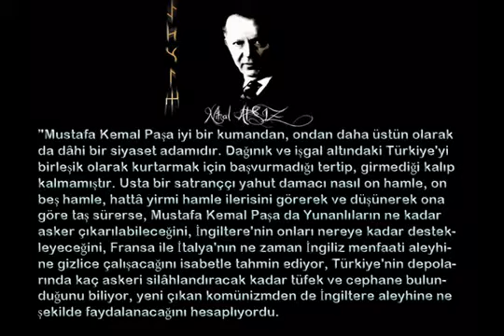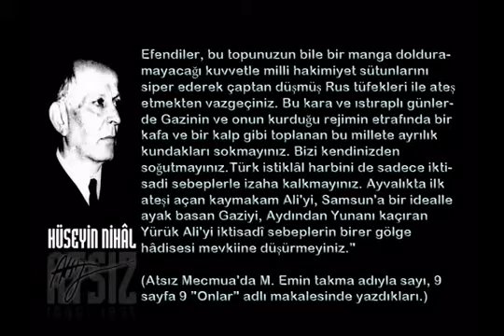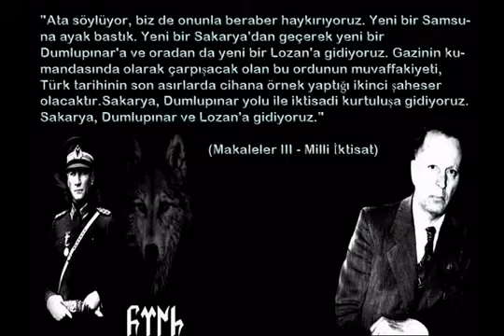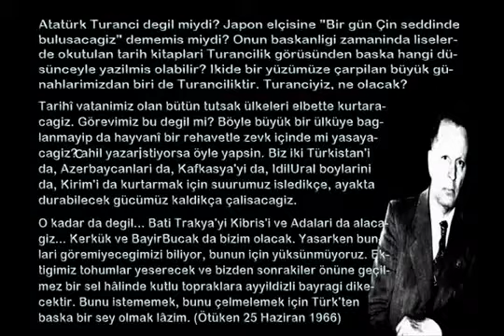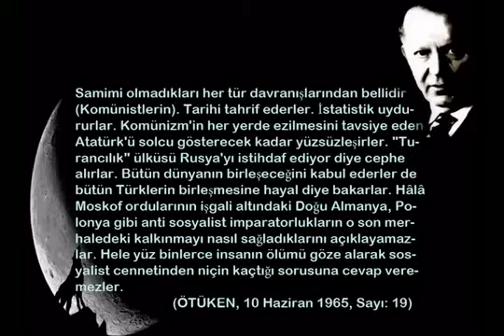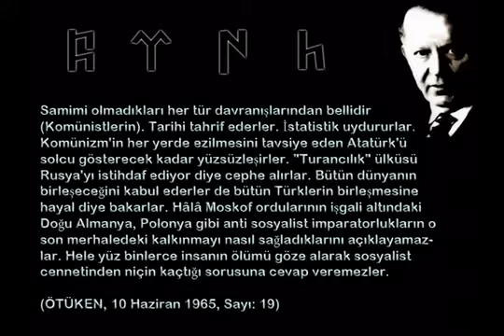Atsız'ın, Gazi Mustafa Kemal Atatürk hakkında söylemiş olduğu sözler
Atsız'ın, Gazi Mustafa Kemal Atatürk hakkında söylemiş olduğu sözler... | Türk Olmak Şereftir

1- "Mustafa Kemal Paşa iyi bir kumandan, ondan daha üstün olarak da dâhi bir siyaset adamıdır" (Türkçülüğe Karşı Haçlı Seferleri)

2- "Ey Türk genci, erkeksen bir “Kül Tegin” kızsan bir “Umay” olmaya çalış . Ve “GAZİ"nin "Memleketi idare edenler gaflet ve hıyanet içinde olsalar bile yine vazifen Türklüğü kurtarmaktır" diyen büyük vasiyetini unutma!" (ATSIZ MECMUA 17- sf.76,77)

3- "Arkadaşlarımın içlerinden gelen hız kuvvetleniyordu. Tolunay'ın şu parçasını sanki karşılarındaki Gazi'ye hitap edermiş gibi söylüyorlardı:
Asırlar bize yaştır,
Kemal ülküye baştır,
Bize yol göster Kemal,
Anayurda ulaştır." (ÇANAKKALE’YE YÜRÜYÜŞ)

4- "Netekim Gazi, menfalarda kuvvetlenmiş ve nihayet mağlup bir ordunun içinden çıkmış bir muzaffer kumandan ve bir çelik iradedir." (ATSIZ MECMUA SAYI: 12-sf.19)

5- "Başta Sultan olmak üzere bu masum ve yorgun millet için en hatıra gelmez hainlikler hazırladılar. İstanbul, Adana, Edirne ve İzmir gibi Türkün en can alıcı mafsalları tüyler ürpertecek birer vahşetle alındı. Evvela Erzurum da, sonra Sivas ta Mustafa Kemal Paşa etrafında toplanan "Türk" savaş tarihlerinin göstermediği bir yararlıkla vurulan zincirleri kırdı; kendi varlığını dünyaya tanıttı. " (Bize Bir Gençlik Lazımdır)

6- "Ata söylüyor, biz de onunla beraber haykırıyoruz. Yeni bir Samsuna ayak bastık. Yeni bir Sakarya’dan geçerek yeni bir Dumlupınar’a ve oradan da yeni bir Lozan’a gidiyoruz. Gazinin kumandasında olarak çarpışacak olan bu ordunun muvaffakiyeti, Türk tarihinin son asırlarda cihana örnek yaptığı ikinci şaheser olacaktır.Sakarya, Dumlupınar yolu ile iktisadi kurtuluşa gidiyoruz. Sakarya, Dumlupınar ve Lozan'a gidiyoruz."(Milli İktisat)

7- "...Yeni tarihimize gelince, bunun yalniz Kurtulus Savasi devresini alarak hangi milli kahramanlari yetistirdigini düsünürsek verecegimiz hüküm hiç tereddütsüz su olacaktir. Kurtulus Savasi’nin iki milli kahramani, en karanlik günlerde bile bu isin basarilacagina inanan Kazim Karabekir ve Mustafa Kemal Pasa’lardir. Biri iyi silahli Ermeni ordusunu onun yarisi kadar bir kuvvetle bozguna ugratarak, öteki bir destan savasi olan Sakarya’yi ve imha savasinin en güzel örnegi Dumlupinar’i kazanarak bu payeyi almislardir. Bu savaslarin Türk ve cihan hayatindaki tesirleri hala devam etmektedir..." (Kim Millî Kahramandir?)

8- "Günümüzde milleti bahtiyar edecek bir siyaset tutumundan çok, tehlikelerden kaçınıp yalnız için de bulunulan günü düşünmek prensibi almış yürümüştür. Atatürk'ün çok hesaplı ve gerektiğinde çok atılgan siyasetine karşılık İsmet İnönü sadece hesaplı, hesabında da kendisini yanlışlara götürecek kadar ihtiyatlı siyaseti ile devleti yürütmeye çalışmıştır." (Milli Siyaset)

9- "Atatürk'ün büyük kumandan olduğunda kimsenin şüphesi yoktur. Ama Birinci Cihan Savaşı'nın sonunda Suriye'de yenildi.
Gazi Osman Paşa da büyük kumandandır. O da yenildi. Hem de tutsak düştü. Bunlarla Atatürk'ün ve Gazi Osman Paşa'nın büyük kumandan olmak vasfı gider mi? Gitmediğine en büyük senet, Moskof Çarı'nın Gazi Osman Paşa'ya kılıçla gezmek müsaadesini vermesi, İngilizlerin de Çanakkale Savaşı hakkındaki resmi tarihlerinin başında Atatürk'e yaptıkları ithaftır. (Milli Değerler ve Milli Ruh)

10- "Atatürk'ten sonra Türkiye'de huzur diye bir şey kalmadı." (Açık Yürekli Olmak)

11- "Yaşasın Millî Şef demesi makbul ol-ması için yetiyordu. Bulgaristan’a kaçarken öldürülen Sabahattin Ali, Atatürk ve İnönü'ye söven bir manzumesi dolayısıyla hapse mahkûm olduğu halde sonradan kendisine devlet kadrosunda iş verilmişti. Çünkü o, "Varlık" dergisinde, ulu Gazi’ye gönül verdiğinden bahseden bir tekerleme yazmış, zamanın Maarif Vekili Hikmet Bayur’ da bunu bir sadakat ispatı sayarak bir vatan hainine öğretmenlik gibi bir vazife vermekten çekinmemişti." (Türkler ve Devşirmeler)

12- "Mustafa Kemal Paşa, “Atatürk” adını soyadı olarak almıştır. Şunu da unutmamalı ki o Sakarya ve Dumlupınar meydan savaşlarını kazanmış bir kumandan, mahvoldu sanılan bir milleti kalkındıran devlet adamıydı. Tehlike anlarında ülkesini bırakıp gitmiş ve bu unvanı durup dururken almış değildi." (İran Türkleri)

13- " Arkasında olmasaydı şanlı bir mâzi
Bu milletten çıkar mıydı bir büyük Gâzi?" (Toprak-Mazi adlı şiirinden)

14- "Nitekim Gazi'nin kudretli şahsiyeti Türk milletine bir dilek birliği kurmamış olsaydı muhakkak ki Türkiye’de türlü türlü zümreler bulunacaktı."(Türk Irkı = Türk Milleti)